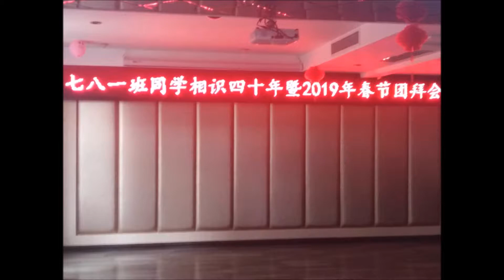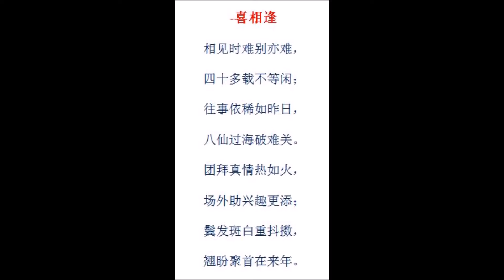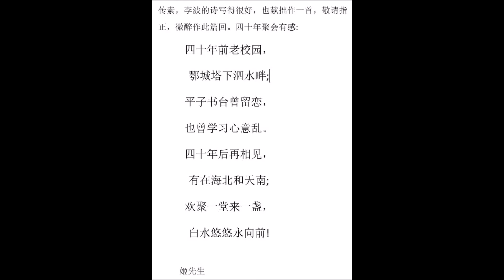Shiqiao High School 78(1) Classmates 40 Year Recognizing Anniversary at Nanyang City-2019/2/3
2/3/2019, Temple, Texas